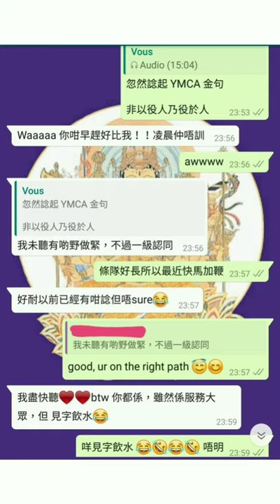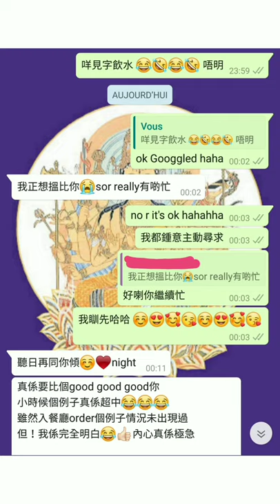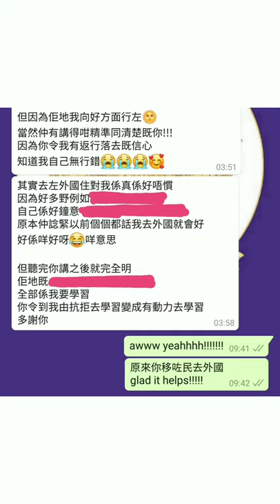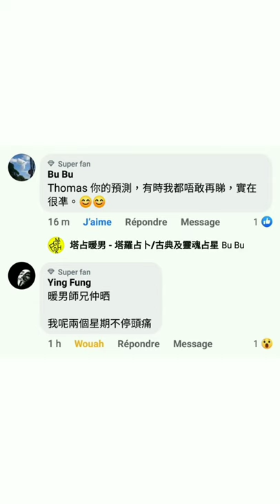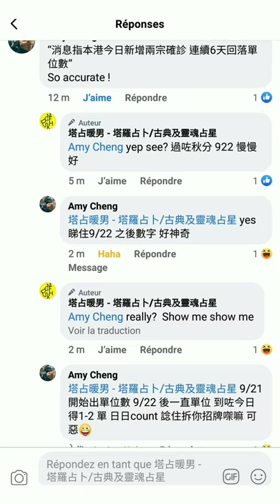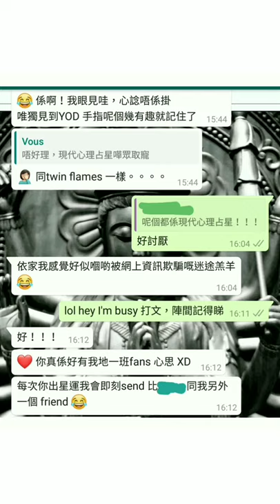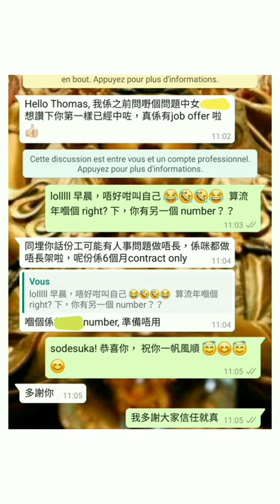塔占暖男星座運勢 ⭐天秤座⭐ 12/4 - 11/5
MeWe 同名